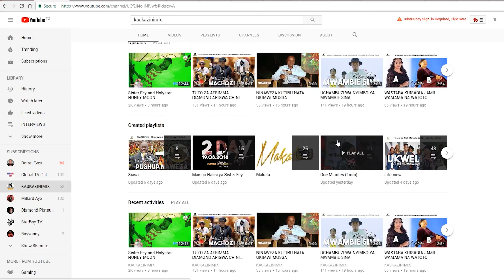ZEE CUTE afunguka MIMBA yake kuharibika na sakata la MAPENZI na TWAA wa MABANTU